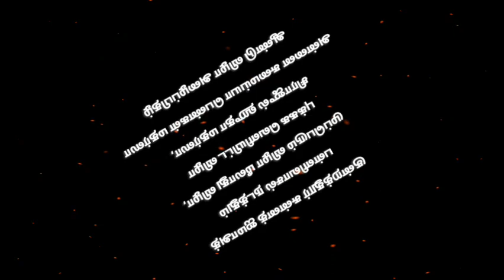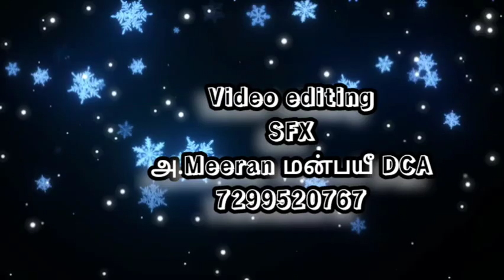குன்றத்தூர்_சுன்னத்_ஜமாஅத் | பள்ளிவாசல்_முப்பெரும்_விழா (2022) | meeran333 YouTube channel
🌹Assalamu alaikum..

🌹 அஸ்ஸலாமு
அலைக்கும்(வரஹ்)

List of videos to be uploaded.

🌐🌐  all World video

🐱🐑 Animals videos..

🕌🕋  Islamic history

🌟🔥 Islamic videos..

📚📚  History videos.

🏍️ ✈️ traveling videos

🍗🥘  Food videos..

💥 Trending videos..

The video was produced by

                              Meeran ...